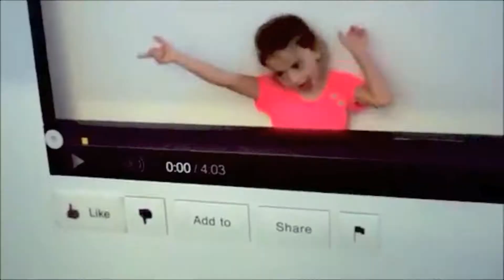Shaytards/ Michelle Tanner "True Friend" HAPPY BIRTHDAY SARAH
The collab was my first part now this is my second parts with Shaytards, Michelle Tanner, and Babytard+Princesstard!

I made an another video but i don't know why, i lost all the parts so i made this one :D I wrote the same thing about you here:

Sarah: I hope you had a lot of cake and present for this special year, because this year, you're 18 years old ! You're an adult now !!! omg! This is day is a special day for you :p One of the best gift of my life is to be your friend. You make me smile every time when we talk. When Mati died, you were here for me and i did the same thing. Really you are an amazing editor, your video are just. How can i say ? Wonderful? Amazing? Awesome? You are really talented girl !

In May, I'm going in your beautiful country, maybe i can't see you but it will me makes me discover your life. One day, I will see me in Paris and i will see you in Ireland. I'm very glad to be your friend. You're like a sister for me, I can not wait to see you haha :D ♥♥♥♥♥♥♥♥♥♥♥♥